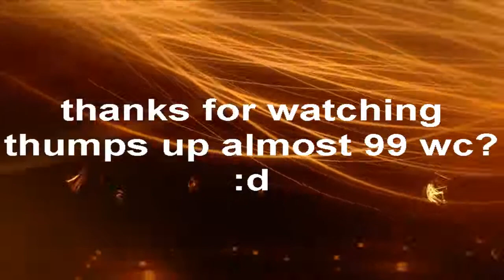road to max cape episode 3 almost 99!